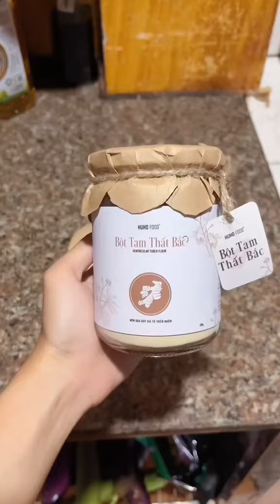Canh Sườn Bột Tam Thất Bồi Bổ Sức Khỏe Cho Cả Nhà - Lộc Ánh Thu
Lộc Ánh Thu là em đây!!!

Canh Sườn Bột Tam Thất Bồi Bổ Sức Khỏe Cho Cả Nhà

Mọi người xiem kênh để lại 1 subscriber ủng hộ em nha